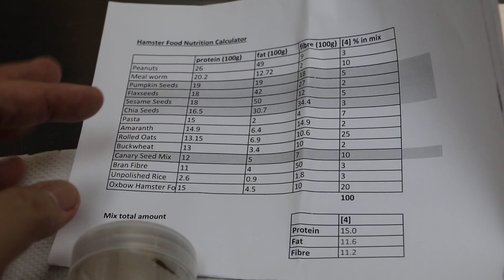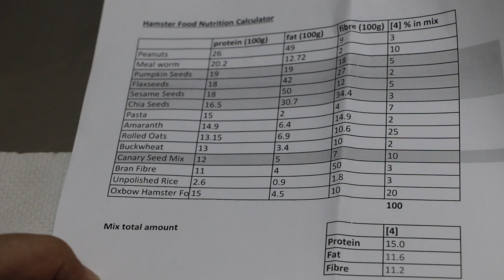A 13-month-old dwarf hamster has a bald lower body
A young loving couple was worried that the hamster has no hairs on the lower body.Why? The likely cause was lying down on wet areas like the pee pellets (see grey pellets in a bowl) and soaked up drinking bottle area. Allergy to litter is possible.

The pharmacist wife formulates the diet for her 2 hamsters. This one looks healthy. Ensuring that the lower body is not in contact with the pee pellets and wet drinking area for the next 1 month will likely stop the itchiness and licking, leading to hair regrowth.